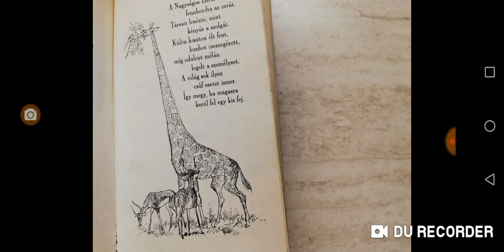Romhányi József: A zsiráf gőgje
Szamárfül / FELEMÁSOK
Hallgasd lejátszási listán: